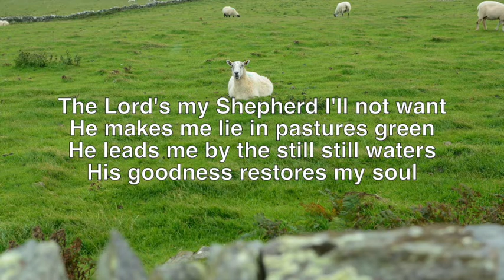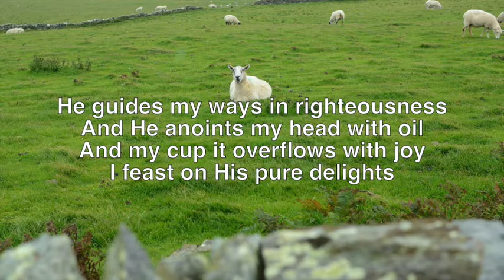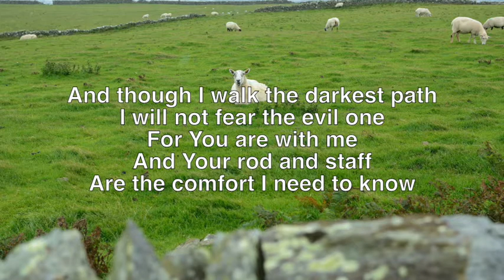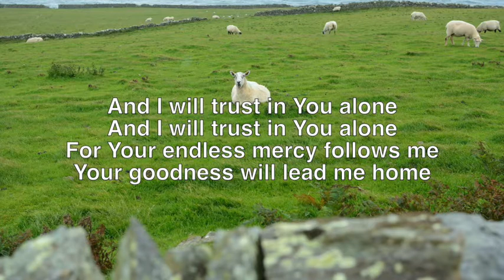The Lord's My Shepherd (Stuart Townend version)